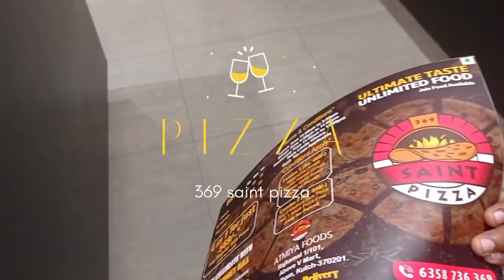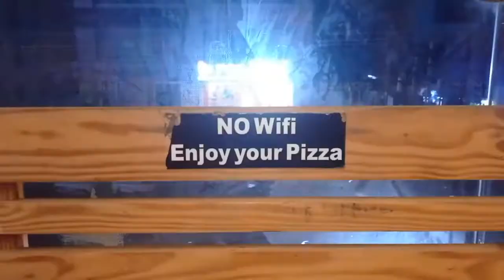369 SIANT PIZZA ZONE GANDHIDHAM 📍pizza gandhidham foodie vlogger #369